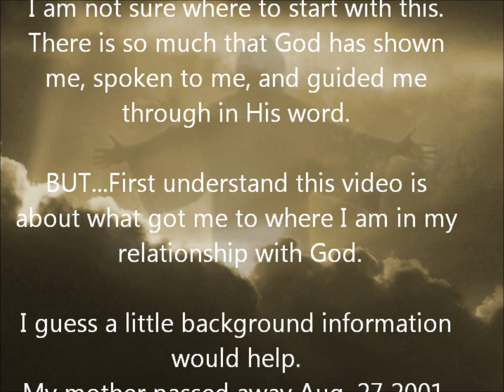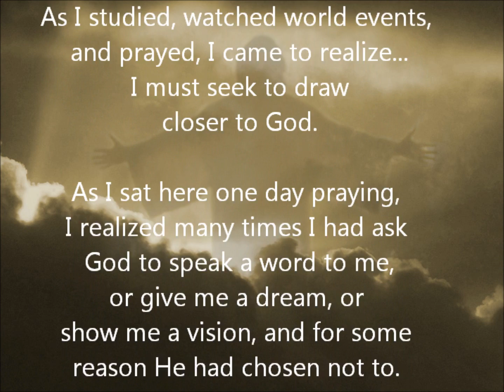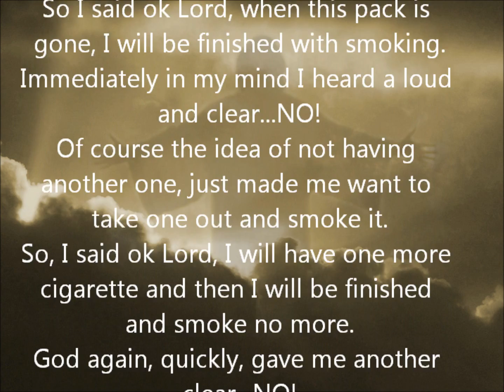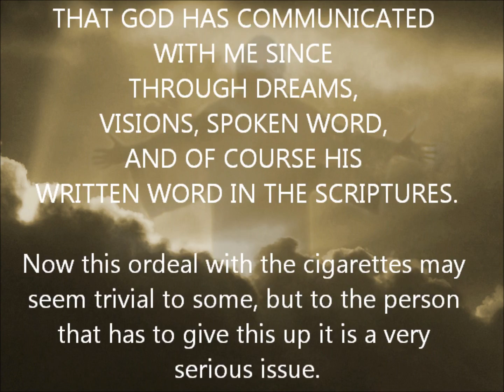These Last Days: God Delivered Me From The Addiction of Smoking 12 10 12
How God delivered me from an addiction. Growing a relationship with God. Hearing God speak. Lessons learned.
This is testimony to what God can do in our lives. He has also lead me to leave my job, hobbies, tv and game entertainment, basicly anything that kept me from being focused on Him. I strive to focus on Him daily, I feel that His pulling me away from the distractions in my life and the dreams and visions and words spoken are all due to the fact that we are near the end and Jesus' return is upon us.
Please if you have never called on Jesus for salvation and forgiveness, it is time to seek Him. His return is very near.
Call out to Jesus. He will turn no one away.

SIMPLY PRAY:
Jesus, I realize I am a sinner and without you I am lost and destine for hell. Please forgive me of my sins and live in my heart. Show me your truth, that I may live in your will. Amen

If you pray this with your heart, salvation through Jesus is yours. It is important to build a relationship with Him through prayer and reading His word. You must desire to do His will, simply ask for His guidance, He will give it to you. Seek Him in prayer in all things, He will reveal Himself to you!